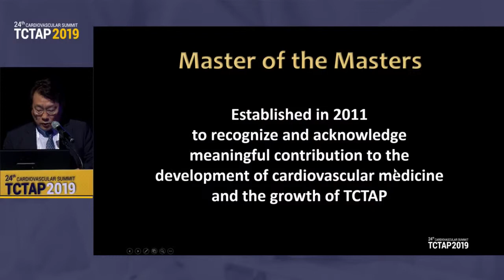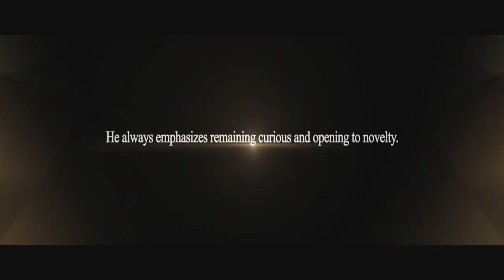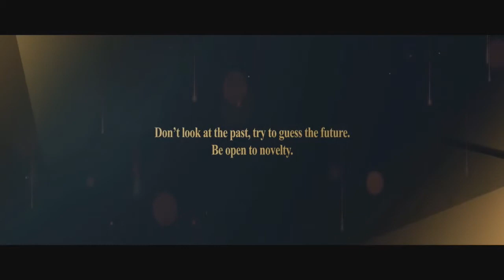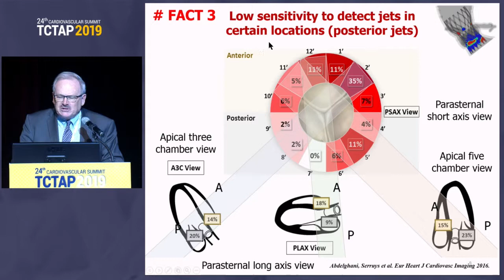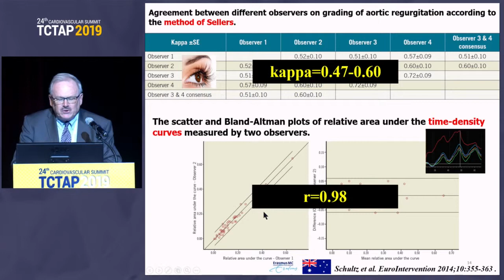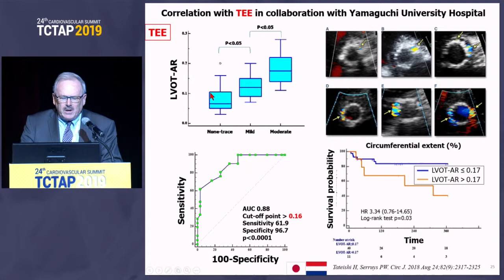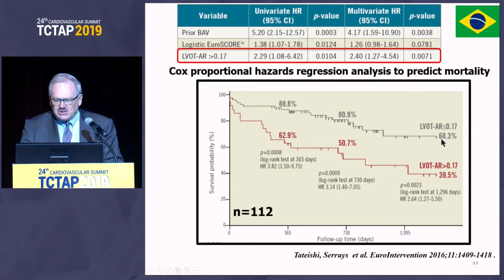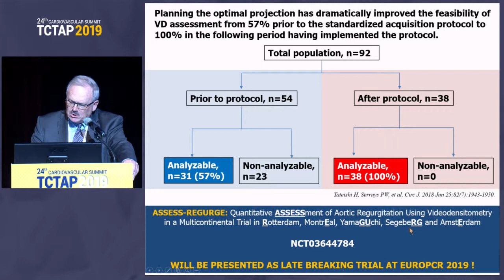[TCTAP 2019] TCTAP Award 2019 "Master of the Masters"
TCTAP Award 2019 "Master of the Masters"

11:40 AM - 12:00 PM
Main Arena, Level 3

Award Presentation
Speaker: Seung-Jung Park

Award Recipient: Patrick W. Serruys

[Special Lecture] Angiography for Assessment of Regurgitation Post TAVR: The Minimalist Approach and the Return of the Jedi
Lecturer: Patrick W. Serruys